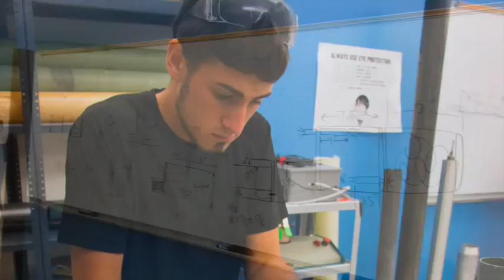Astro Brony's Rocket Adventure with the Artemis X 2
This video contains very outdated information